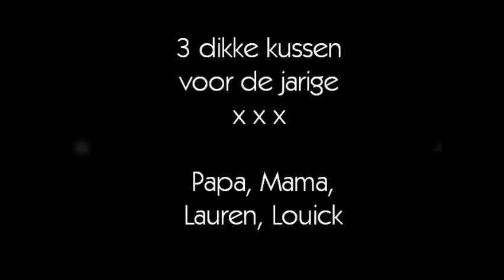2014 Juline 3 jaar